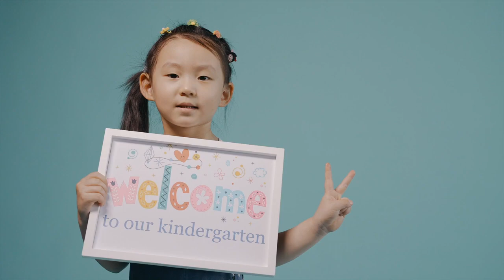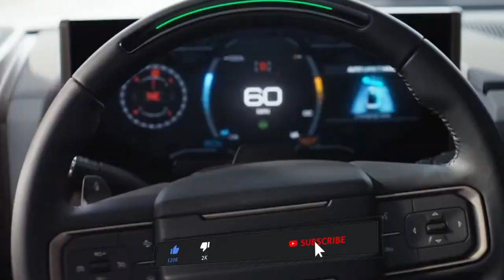Top 7 FUTURISTIC Cars Arriving in 2023